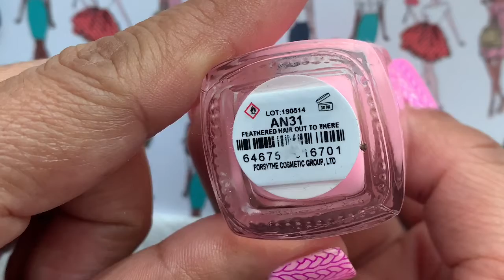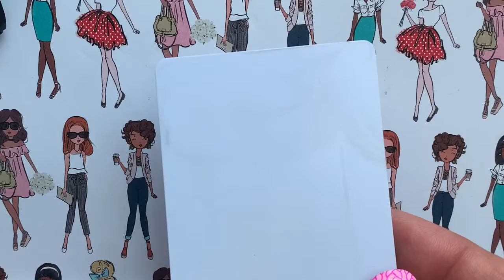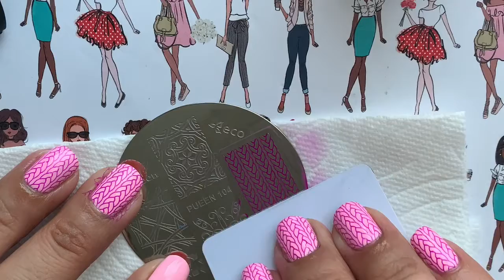Estampa tus unas con barnices regulares 💅😀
Hola bonitas, hoy les voy a mostrar como estampar sus unas con barnices o esmaltes regulares, en lugar de los barnices para estampado. Es muy facil y divertido!

1.- Pueen Nail Art - Make Your Day set

2.- ColorClub Nail Polish Mrs. Robinson

3.- ColorClub Nail Polish Feather Hair Out to There

4.- Base de unas CND sticky

5.- Brillo Seche Vite

6.- Estampador Pueen transparent

7.- Porta algodon clean nail stamping

** Este contenido no es patrocinado y las opinions son 100% honestas y yo realmente creo en ellas. No te cuesta nada extra y son gratuitos si los usas. Si usas mis links Muchisimas gracias 🥰❤️